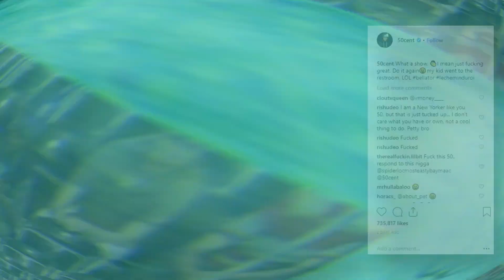50 CENT - 5 Minutes for the NEXT 50 YEARS of YOUR LIFE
Born Curtis James Jackson III, he later adopted the stage name 50 Cent after entering the hiphop world. Raised by his grandmother, 50 Cent had a rough life growing up and began
rapping in the underground scene and gained popularity. In 2002, Eminem discovered him
and helped him sign a deal with Dr. Dre’s Death Row Records. His career skyrocketed to
new heights, and Jackson became one of the best-selling rappers of the 2010s. Along with his music career, 50 Cent began his record label under Interscope and ventured into buying
lucrative businesses and producing television shows. At his career’s peak, he had a $125
million net worth which has now become $40 million.